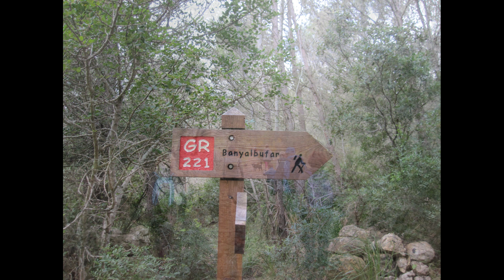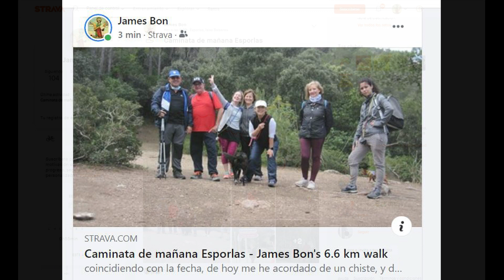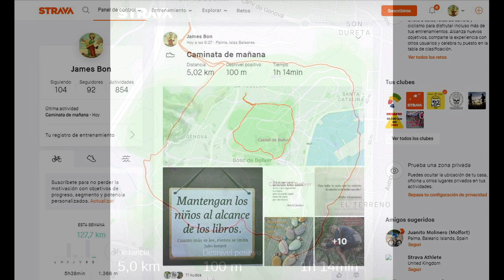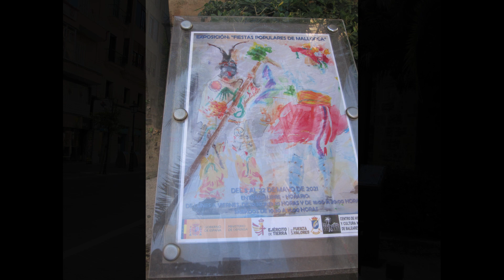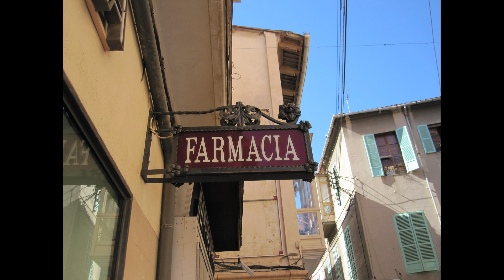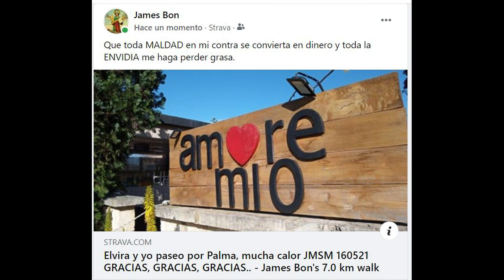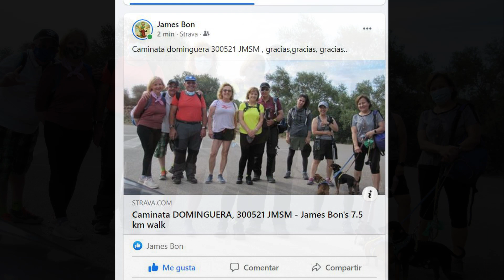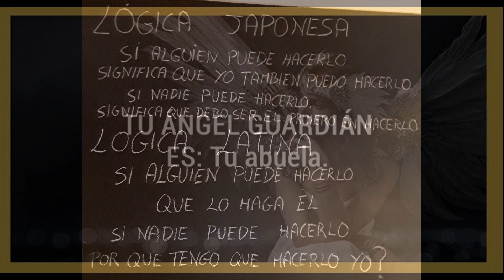rutas domingueras mallorca mayo 2021